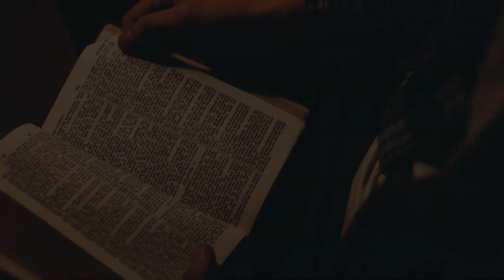3 Lembah Kehidupan | Pdt. Billy Lantang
Ibadah Minggu 20 Maret 2022
Gereja JCC Cijantung
Jalan Bengrah No 7
(Masuk dari seberang GOR Ciracas)
Cijantung, Jakarta Timur

Mari kita bertumbuh bersama, dalam kasih TUHAN di Rumah Tuhan JCC Cijantung.
Informasi lebih lanjut mengenai JCC hubungi : 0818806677

Anda dapat partisipasi dalam pelayanan ini melalui :
Bank Mandiri, No Rek  : 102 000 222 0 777